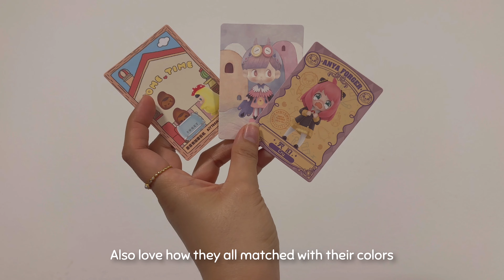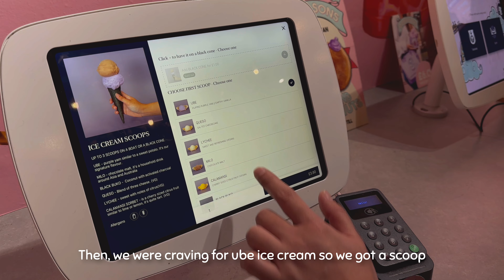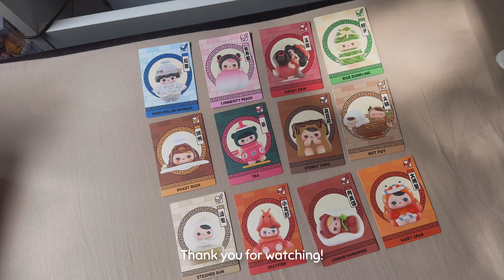DAILY VLOG 🍞 ⋆ ˚｡⋆୨୧•• asmr pop mart unboxing, going out, random happy days, lots of of food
📷 iPhone 14 Pro Max, Sony ZV-E10 (White), Dji Osmo Pocket 3
🎥 Capcut